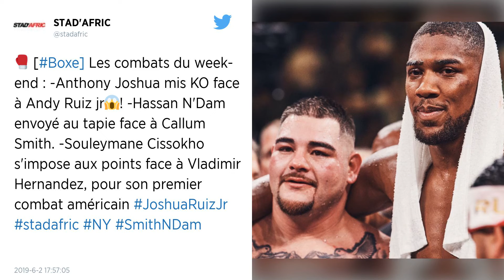Boxe. « Anthony Joshua n’est pas un vrai champion ! » : la sortie médiatique de Deontay Wilder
Deontay Wilder, détenteur de la ceinture WBC, a réagi à la défaite d’Anthony Joshua la nuit dernière face à l’Américain Andy Ruiz. Une sortie médiatique qui relance les rumeurs d’un combat entre les deux champions.

« Ce n’était pas un vrai champion ! » Sur Twitter, Deontay Wilder, le champion WBC des poids lourds, a réagi à la défaite d’Anthony Joshua la nuit dernière au Madison Square Garden de New York face à Andy Ruiz.

L’Américain, qui a dernièrement annoncé un deuxième combat face à Tyson Fury, fait de nouveau parler de lui. « Toute sa carrière était composée de mensonges, de contradictions et de cadeaux reçus. Les faits sont là et maintenant nous savons qui fuyait qui !!! » a-t-il déclaré.

Une nouvelle déclaration choc de Wilder à propos de Joshua, qui relance l’idée d’un combat entre les deux champions. Affaire à suivre…